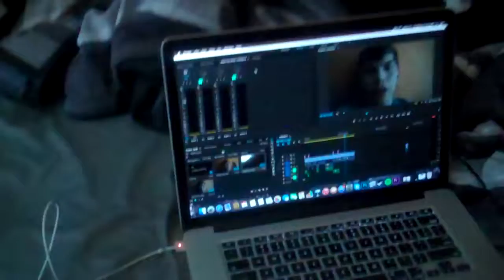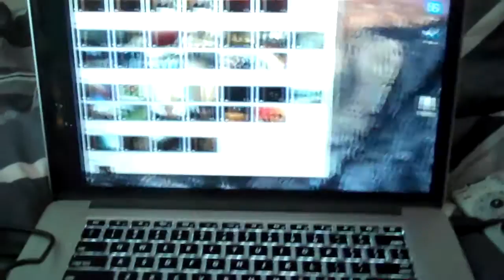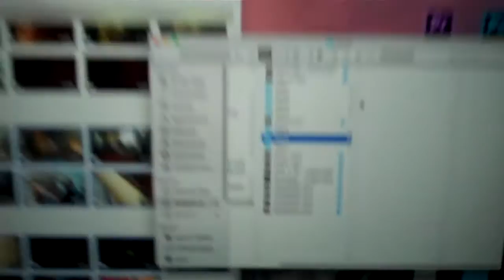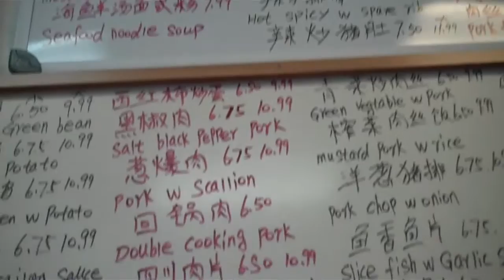Day 9: YOU'RE THE BEST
Day 9 has come to a close and here is the vloggity for it!